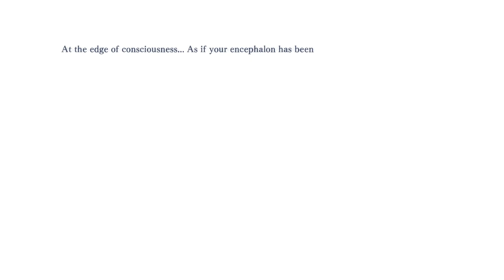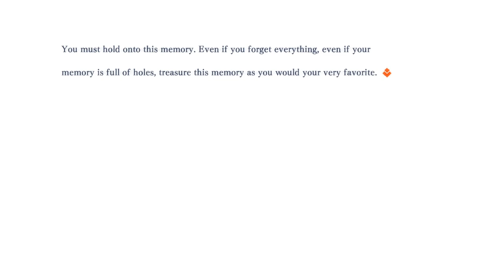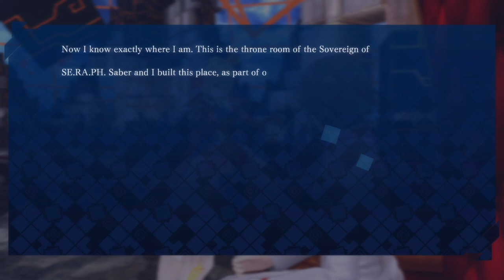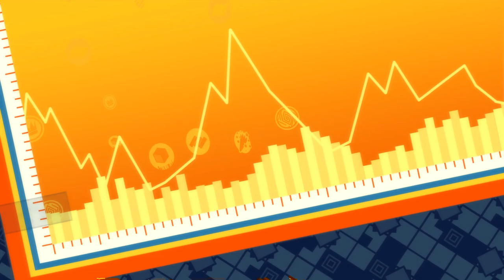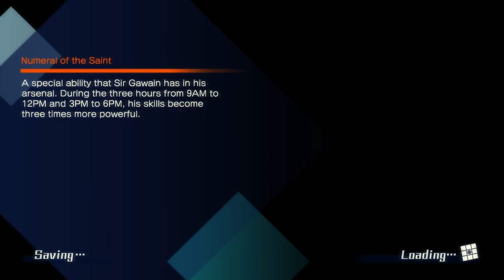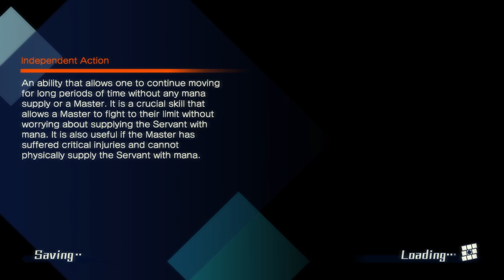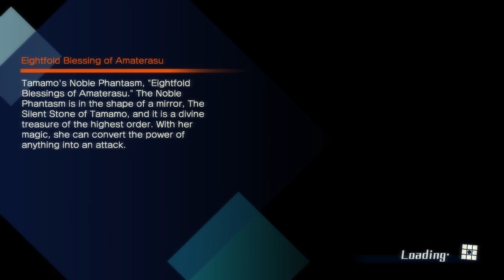Let's Play Fate / Extella: The Umbral Star [Blind] - Part 20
THE TRUE PATH. Let's UNITE ALL WAIFUS through MEMORY TRANSMISSION

Nero art by Solegem
Tamamo art by @brups_tv